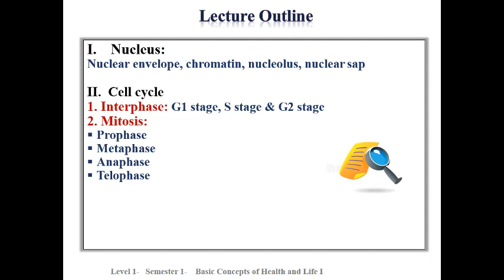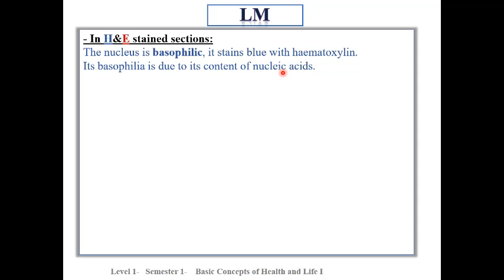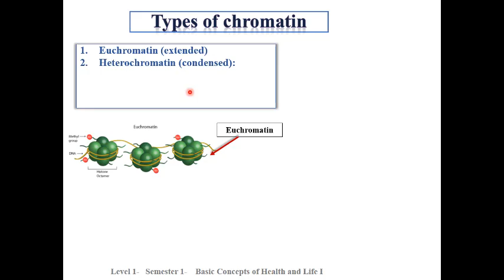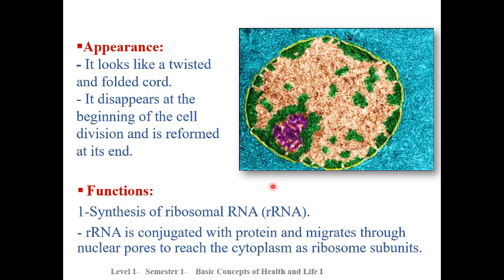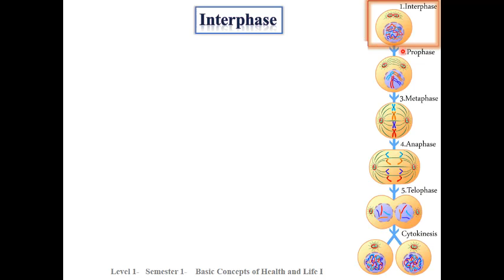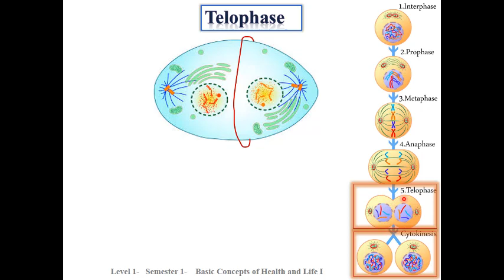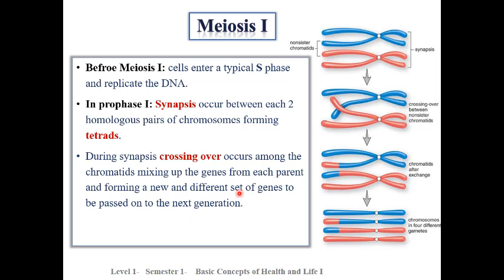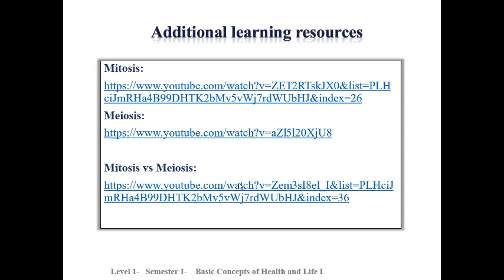Histology lecture 3 Nucleus and cell division Dr Eman Shaaban